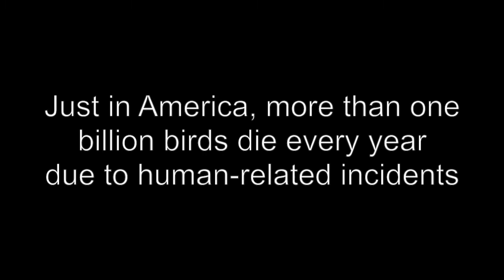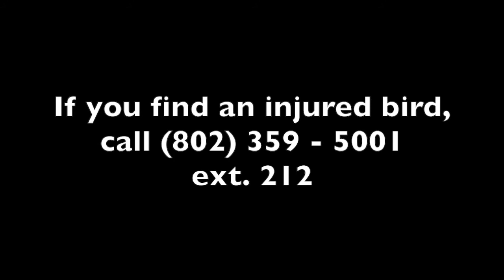VINS Center for Wild Bird Rehabilitation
Behind-the-Scenes at the Center for Wild Bird Rehabilitation at the Vermont Institute of Natural Science in Quechee, Vermont.